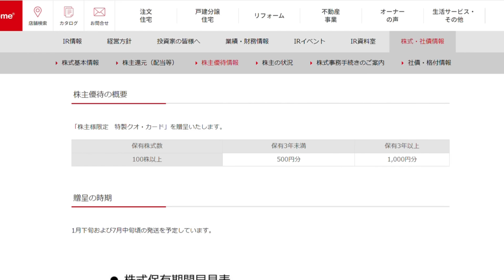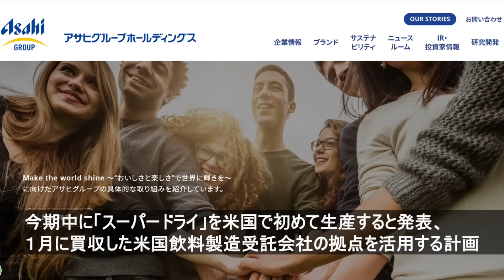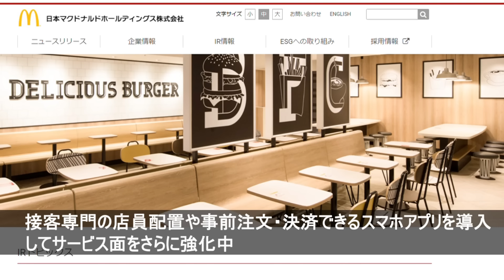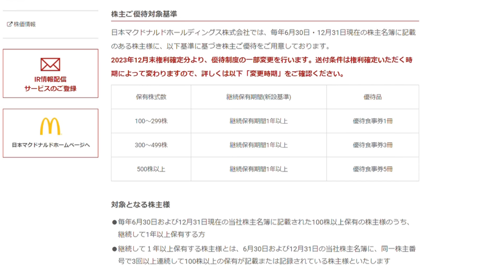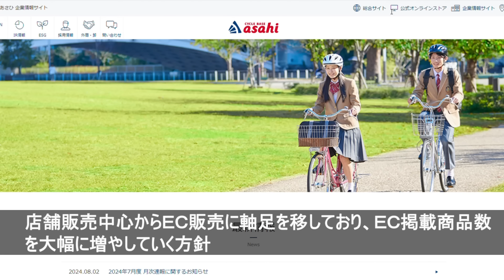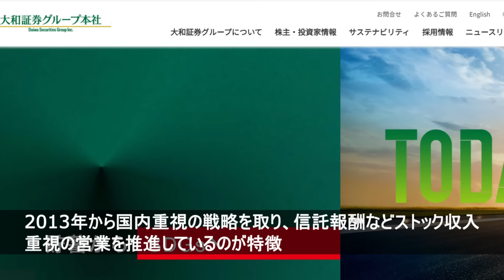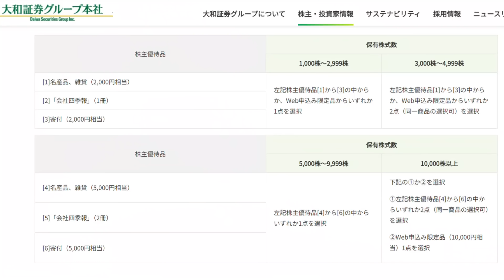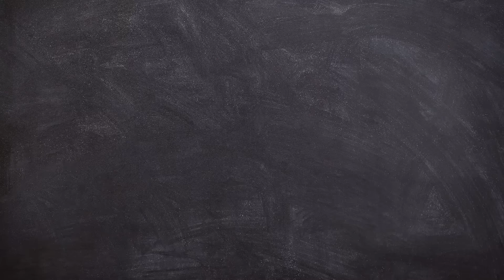【マストバイの日本株】今のうちに買っておきたい長期目線で狙う日本株５銘柄を株価見通し解説付きで紹介!! 2024年8月版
今から長期目線で利益を取りに行くには、好業績や高配当株であるにも関わらず、株価があまり上がってきていない若干出遅れている銘柄を物色するのがベターと思われます。

↓↓短期目線で狙う日本株をピックアップした動画はこちら↓↓
【マストバイの日本株】今が買い時!?短期目線で狙いたい日本株５銘柄を株価見通し解説付きで紹介!!2024年8月版

■参加者大募集!!
　ニコニコチャンネルプラス「お金の学校-Imagawa Money School-雑談部屋」
　株式投資に役立つ情報をメルマガ、動画、ライブでお届けしています。
　メルマガで配信中の注目株ピックアップでは４倍になった銘柄も!!
　さらに!!
　プレミアム会員は、校長とのオンラインによる個別相談が受けられます!!
　20年近くの投資経験をもとにした資産運用のノウハウはもちろん、ここでしか聞けない裏話も!?

　中学２年生の時に競馬シミュレーションゲーム「ウイニングポスト」と出会い、馬主を夢見た少年が、中年になった27年後に地方競馬の馬主になり、夢を叶えます。
　「馬投資」と銘打って、馬主ビジネスの成功を目指す男のリアルを描くチャンネルです。

■校長のプロフィール
仕事は、金融や資産形成に関する講師
毎週月曜日と金曜日はＦＭラジオ局のパーソナリティ
元証券マンのＦＰがマンツーマンでサポートするお金のパーソナルトレーニング「Money Personal Training gym」を展開中!!

■SNS
▶︎Ｘ（旧Twitter）：imagawaman

■再生リスト